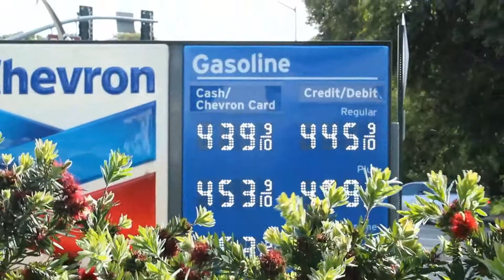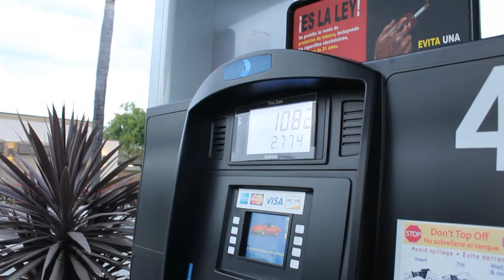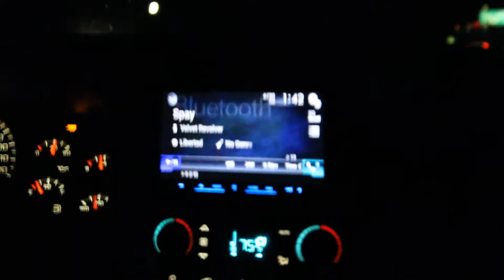Project Sky Rover: The Beginning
Finally! After a crazy first part of the semester, we were finally able to get some editing done and have some episodes lined up. In this episode we look at how the Sky Rover project all started and how we went to Los Angeles and back within 24 hours. Join us in seeing how Cross Country Classics started and how we got this 1962 Buick Skylark. We will hopefully have some more episodes about this Pre-LS1 all aluminum engine coming soon!